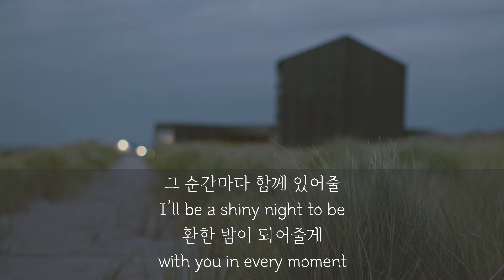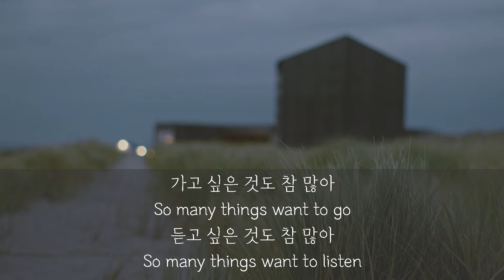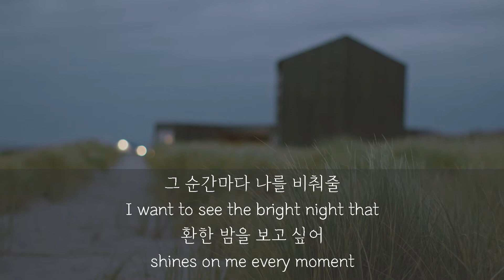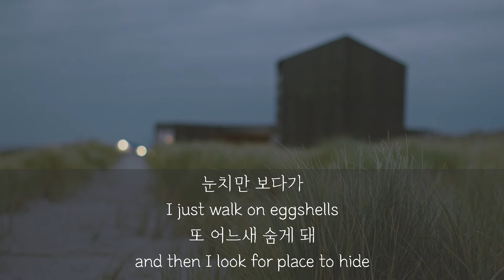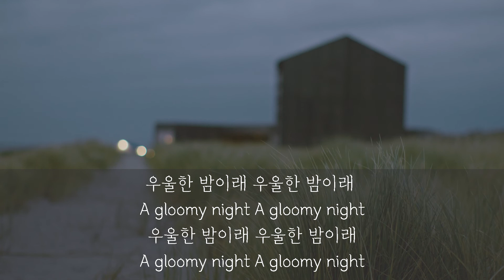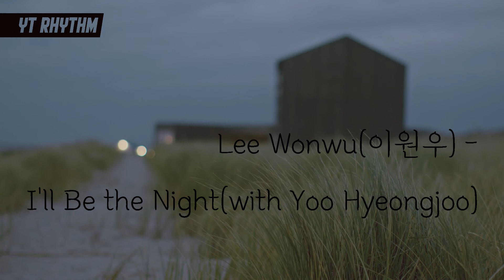Lyrics[ENG/KOR] Lee Wonwu(이원우) - I'll Be the Night(with Yoo Hyeongjoo)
YT Rhythm -
This channel is to share some hidden, but terrific songs of Korea.